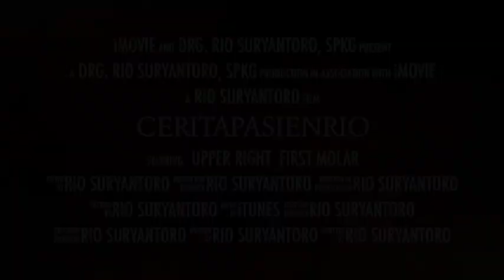Ceritapasienrio Movie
Video ini menggambarkan sebuah Perawatan saluran akar pada gigi molar satu rahang atas sebelah kanan, merupakan rujukan dari rekan sejawat dokter gigi spesialis Anak drg. Defi SpKGA. Tampak pada foto awal ada perawatan yang belum sempurna, di dalam kamar pulpa ada bahan yang memiliki radiodensitas opak suspek Glass Ionomer Cement.
kasus ini dilakukan pada awal bulan mei 2015, diselesaikan dalam 1 kali kunjungan. didahului dengan membuat artificial wall, dan diakhiri dengan coronal seal menggunakan low shrinkage stress flowable composite material.
bagaimana tampilan restorasi pasca perawatan saluran akar??

tunggu kelanjutannya.. :)